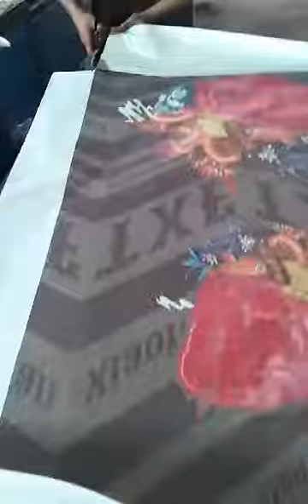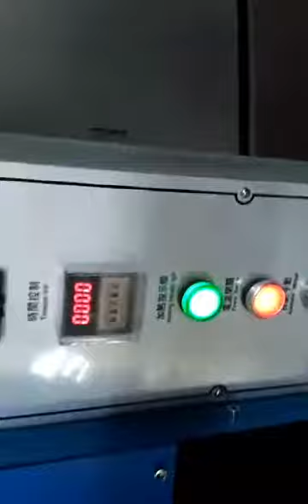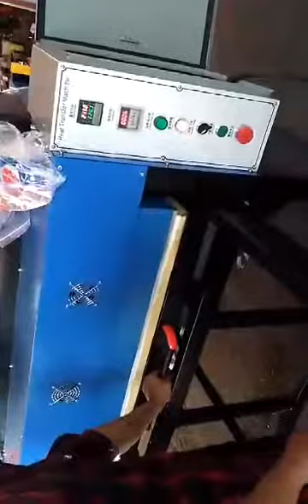Big format flat heat press machine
Double station big format heat press machine

Jelly
 Ms. Jelly Xiao
( Sales executive )

Skype：  jelly.printing
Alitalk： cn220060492